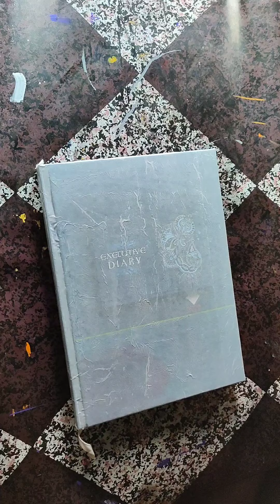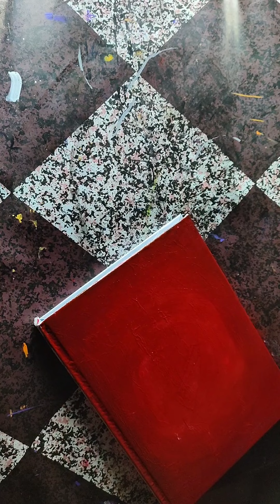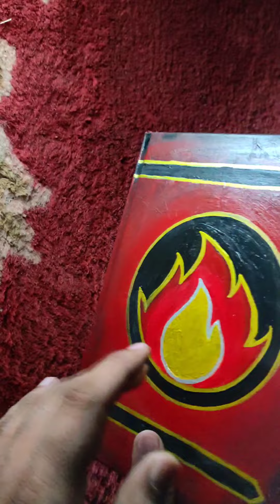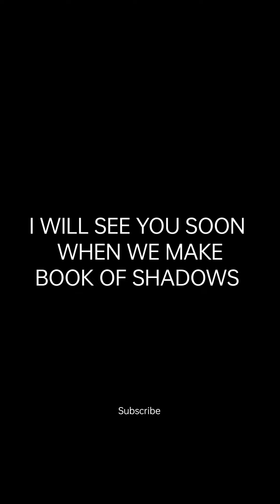Notebook Design ideas | The Book Of Fire | diy projects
Turning a boring diary in to a piece of art
Making a book of fire
Notebook design ideas

BTS Follow on ig @NAVIUP32